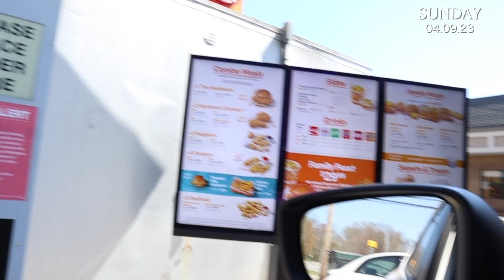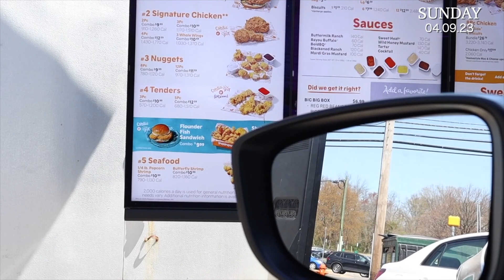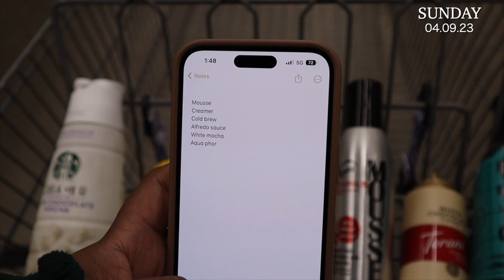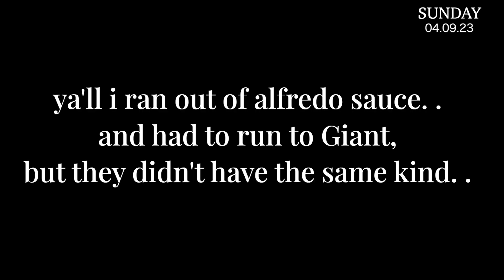MAINTENANCE VLOG | MUKBANG POPEYES TASTE TEST | COOK WITH ME | CONTENT PLANNING SOCIAL MEDIA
--- For best viewing quality, watch in 1080!

hey ya'll! thanks so much for tuning into another vlog w/ me! Let's chat  --meet me in the comments!

timestamps
0:00-0:31 intro
0:31-11:03 maintenance vlog - lash extensions fill in & chit chat
11:04-14:32 car chat / reflection
14:33-16:36 lunch with the fam
16:37-26:16 mukbang popeyes taste test
26:17-26:58 quick walmart run and productive content planning at starbucks
26:59-31:03 back home, more productive content planning
31:04 -36:53 cook dinner with me
36:54 -38:35 outro